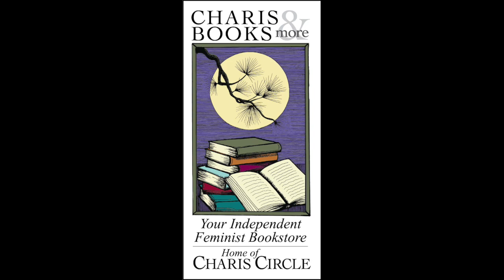NIGHTCRAWLING: LEILA MOTTLEY IN CONVERSATION WITH DENENE MILLNER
Charis welcomes Leila Mottley in conversation with Denene Millner for a celebration of Nightcrawling: A novel. A dazzling novel about a young Black woman who walks the streets of Oakland and stumbles headlong into the failure of its justice system—the debut of a blazingly original voice that “bursts at the seams of every page and swallows you whole” (Tommy Orange, best-selling author of There There)

Kiara and her brother, Marcus, are scraping by in an East Oakland apartment complex optimistically called the Regal-Hi. Both have dropped out of high school, their family fractured by death and prison. But while Marcus clings to his dream of rap stardom, Kiara hunts for work to pay their rent—which has more than doubled—and to keep the nine-year-old boy next door, abandoned by his mother, safe and fed.

One night, what begins as a drunken misunderstanding with a stranger turns into the job Kiara never imagined wanting but now desperately needs: nightcrawling. Her world breaks open even further when her name surfaces in an investigation that exposes her as a key witness in a massive scandal within the Oakland Police Department.

Rich with raw beauty, electrifying intensity, and piercing vulnerability, Nightcrawling marks the stunning arrival of a voice unlike any we have heard before.

LEILA MOTTLEY is the 2018 Oakland Youth Poet Laureate. Her work has been featured in The New York Times and Oprah Daily. She was born and raised in Oakland, where she continues to live. Nightcrawling is her first novel.

Denene Millner is a six-time New York Times best-selling author, Emmy Award-nominated TV show host and award-winning journalist who has written 31 books, among them Taraji P. Henson’s Around the Way Girl, and the picture book Early Sunday Morning. The Atlanta-based writer and editor is also the editorial director of Denene Millner Books, an award-winning imprint that publishes stories featuring Black children and families, by Black authors and illustrators. The DMB list includes two Caldecott Honor books, a Kirkus Prize for Children’s Literature, two Society for Illustrator honors, a Southern Book Prize, an instant New York Times bestseller and three NAACP Image Award nominations. Denene’s upcoming novel, “One Blood,” a multi-generational epic about motherhood, adoption and race, is slated to be published in eight countries when it debuts in 2023. She lives in Atlanta with her two daughters.